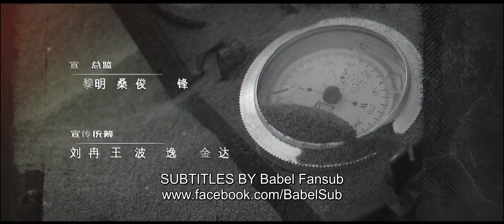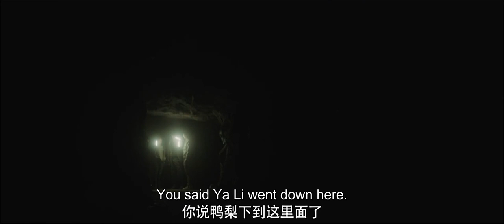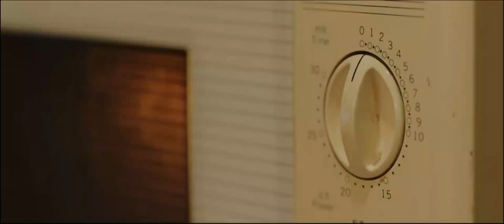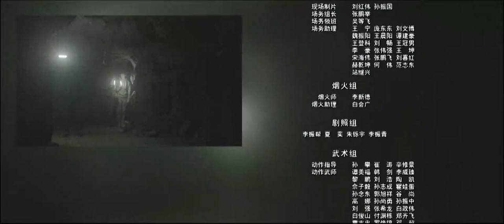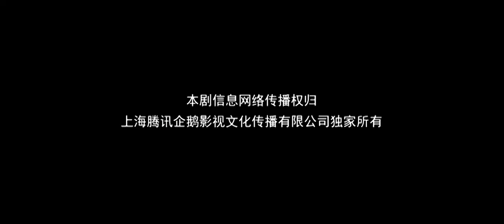[ENG SUB] Tomb Of The Sea 38 (Wu Lei, Qin Hao, Lay Zhang) | 沙海